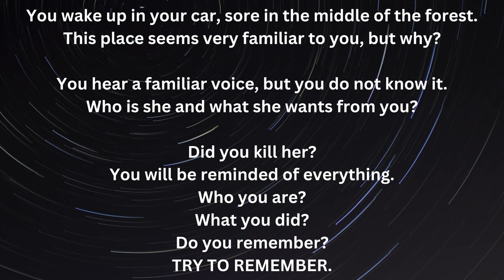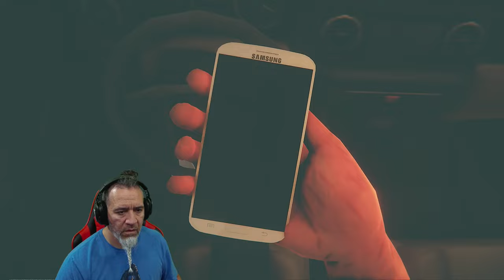ROT | Short Psychological Silent Hill Inspired Horror Gameplay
​New Horror Game Dudes.  ROT is short psychological horror game inspired by "Silent Hill" series.

ROT is short psychological horror game inspired by "Silent Hill" series.

You wake up in your car, sore in the middle of the forest. This place seems very familiar to you, but why?

You hear a familiar voice, but you do not know it. Who is she and what she wants from you?

Did you kill her?

You will be reminded of everything.

The key to understanding is not a literal interpretation of everything you experience.